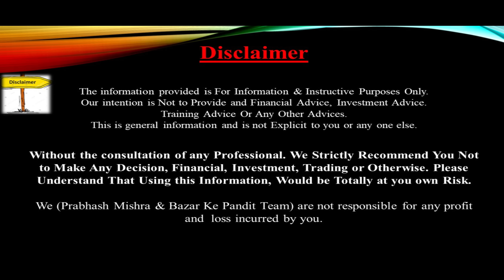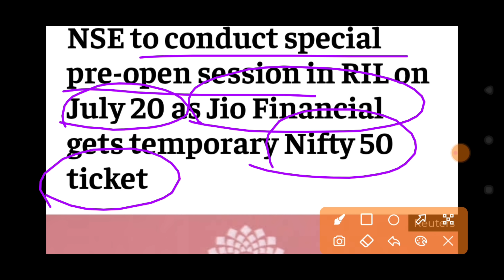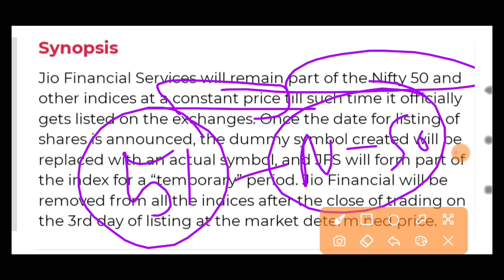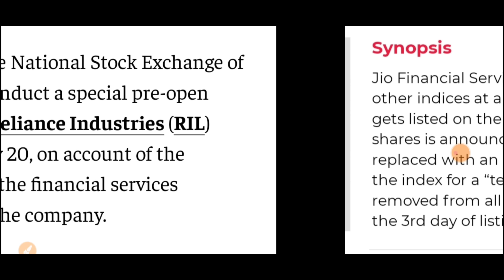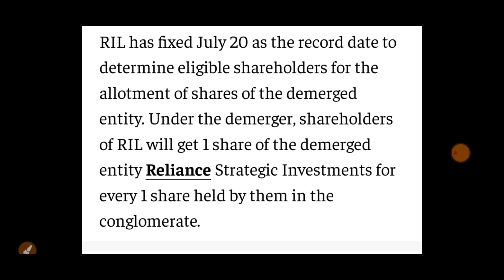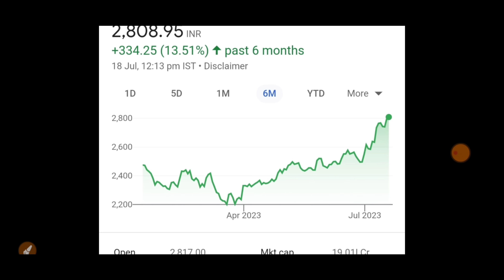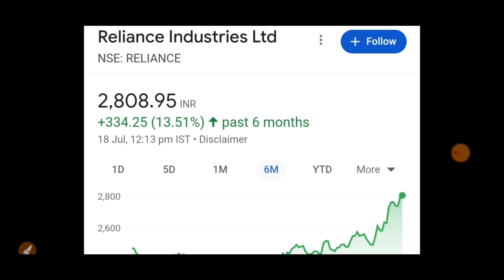कल होगी Expiry बाजार पलट देगी ये ख़बर देखलो | 19 July Nifty Bank Nifty Prediction